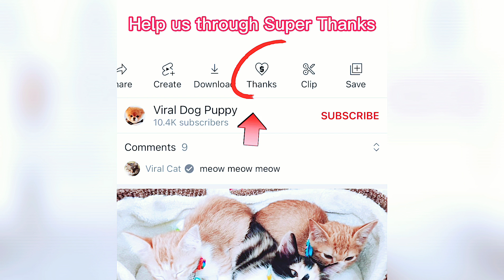Cute Puppies and Mother Dog React When Owner Back Home | Viral Dog